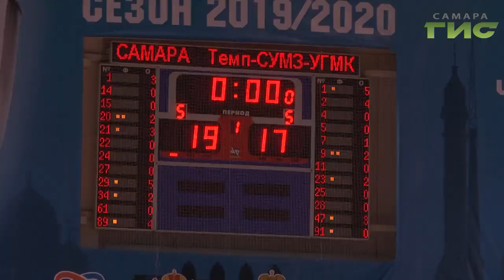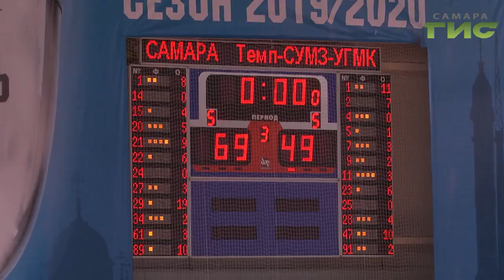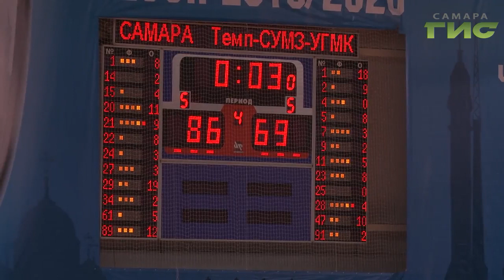Вписали себя в историю золотыми буквами. Баскетболисты "Самары" завоевали Кубок России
Баскетболисты "Самары" вписали себя золотыми буквами в историю российского профессионального баскетбола. Команда впервые выиграла Кубок страны. В прошлом сезоне они стали чемпионами России. О триумфе воли к победе, народной любви и славы репортаж Сергея Кизоркина.